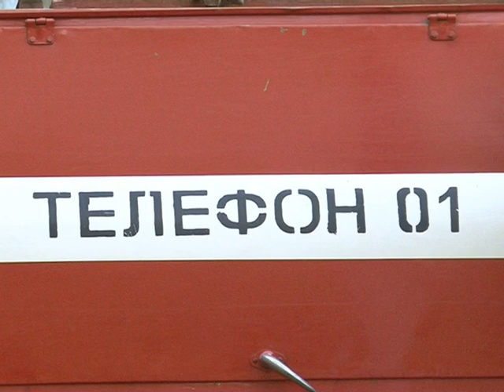Учения в селе Радищево. Сентябрь 2010 год.